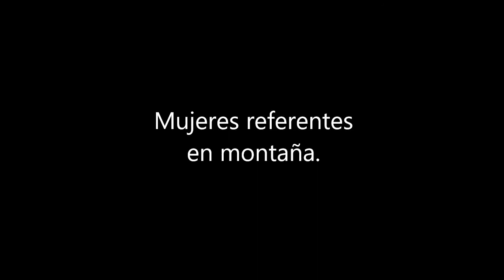Podcast Silvia Trigueros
Os traemos aquí el podcast con la entrevista realizada a Silvia Trigueros, con motivo del I Congreso Mujer y Montaña realizado dentro del año del centenario de la FEDME